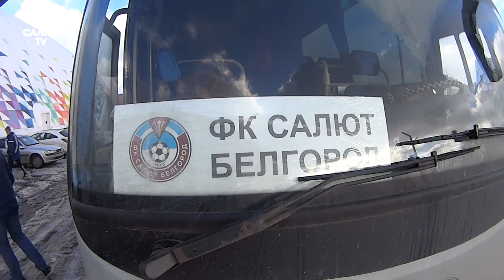НаВыезд! Воронеж. Матч с Факел-М